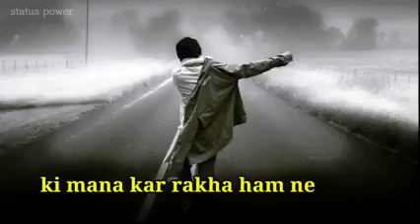sad whatsapp status video | sad shayari | broken heart | time pass nahi kiya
time pass nahi kiya🔥💔😡 | sad whatsapp status video | sad shayari | sad status | broken heart | mood

Sad Status in hindi for girlfriend
Sad Status for girlfriend
Sad Status for boyfriend
Sad Shayari
Desi sad status
Sad Status for boy

                Heart touching

Heart touching status in hindi